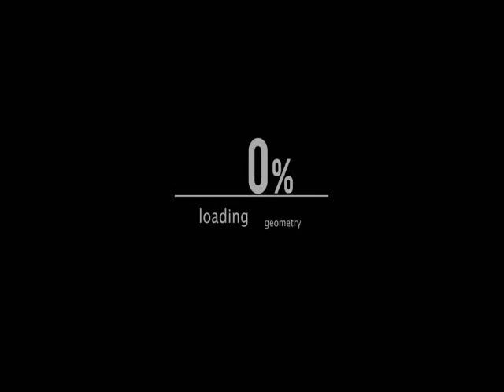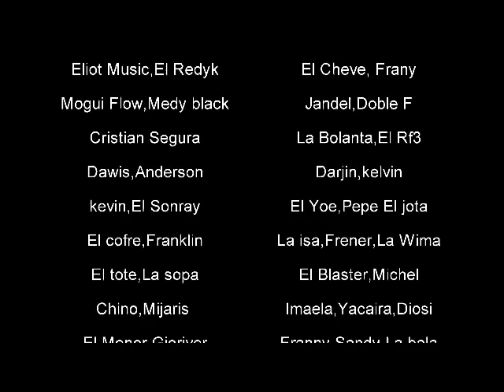CAPEAR EL DOUG TUNALERO 2K14 VIDEO OFFICIAL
CAPEAR EL DOUG TUNALERO 2K14 VIDEO OFFICIAL MV STUDIO DJ ANDREILIN DESDE VILLA JARAGUA

TODAS LAS MUSICAS DEL 2014 DE DJ ANDREILIN PRODUCIENDO A QUI ESTA EL LINK.